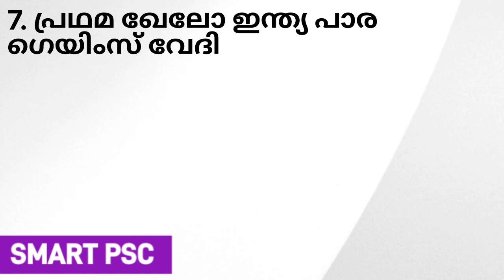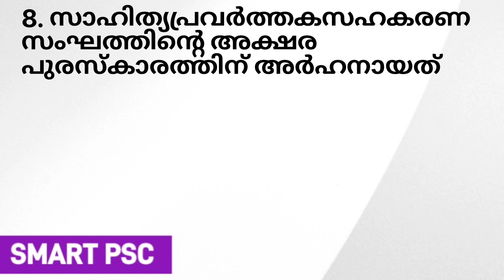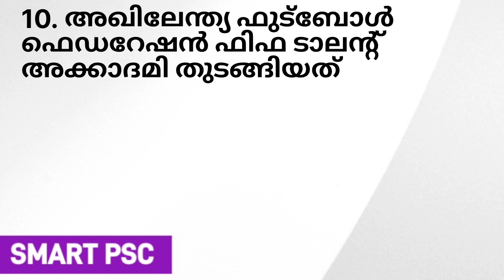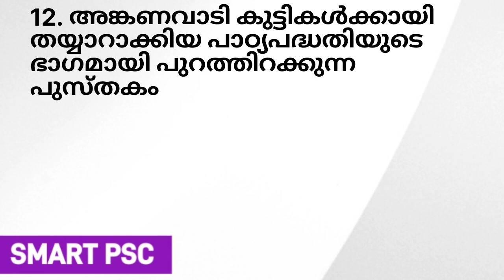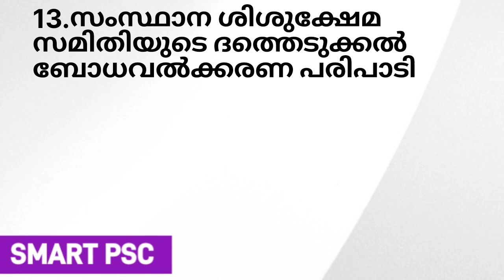കേസ് ഫയൽ ചെയ്യാൻ ആപ്ലിക്കേഷൻ ആരംഭിച്ച ഹൈക്കോടതി? | Daily current affairs | November 23 | LDC | LGS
2023 ലെ പരീക്ഷകൾക്ക് വേണ്ടിയുള്ള ക്ലാസുകൾക് ബന്ധപ്പെടുക

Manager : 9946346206